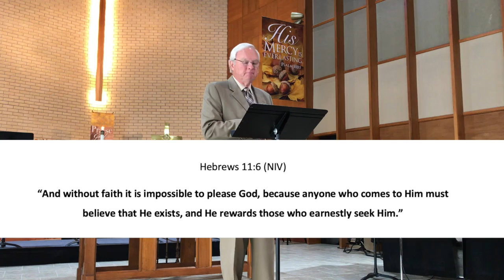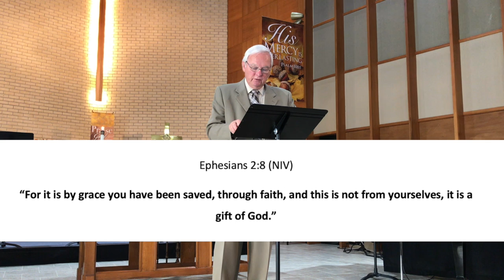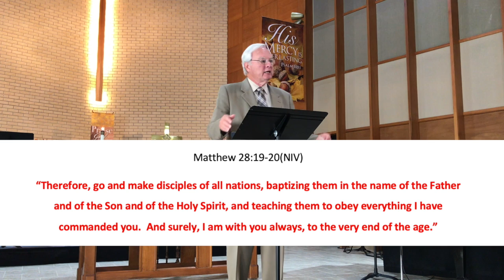Call to Duty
What are we called to do regarding our faith in Jesus Christ?